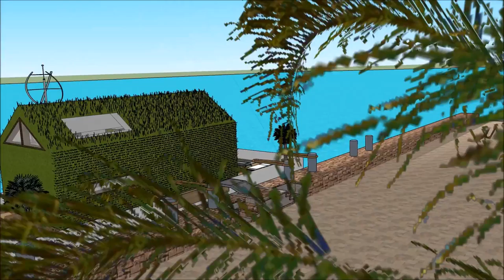Yacht dream SIMS 5 LUXURY FLOATING VILLA CREATING A HOUSEBOAT PARADISO PROPERTY Houseboat design 20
The houseboatzania launching an innovative high-end luxury yacht houseboat home design potentially as a display of in Sims of the Yacht dream SIMS 5 LUXURY FLOATING VILLA CREATING A HOUSEBOAT PARADISO PROPERTY  Houseboat design 20.

The collection of sims concepts - Houseboatzania of Yacht dream SIMS 5 LUXURY FLOATING VILLA CREATING A HOUSEBOAT PARADISO PROPERTY  Houseboat design 20 consists of high luxury and architectural art pieces in minimalism combined with living on the waterfront of the harbour of

The sims houseboat yacht design has the basis to sustain living with high standards and contemporary structural design at Yacht dream SIMS 5 LUXURY FLOATING VILLA CREATING A HOUSEBOAT PARADISO PROPERTY  Houseboat design 20 with numerous of prospects for excessive living and celebrating the desire of life worldwide: